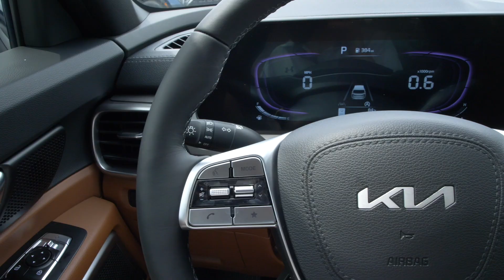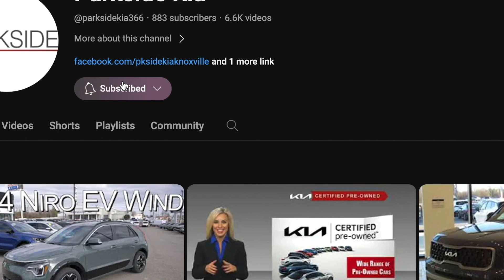New 2024 Kia Telluride EX X-Line AWD at Parkside Kia